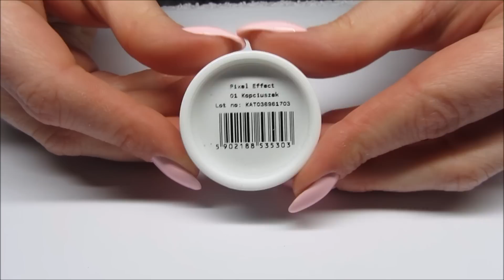INDIGO - PIXEL EFFECT KOPCIUSZEK - MARTINI BIKINI- DWA SPOSOBY APLIKACJI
► Gel Polish - Mr. White